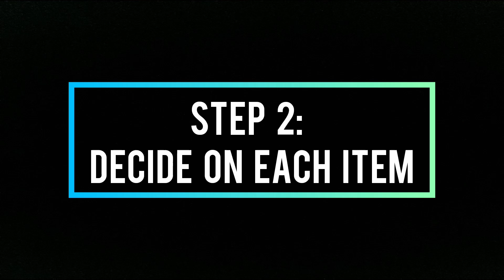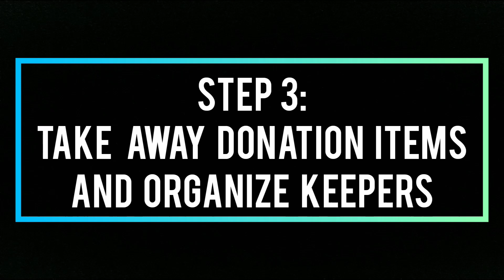Decluttering your board games - a step-by-step guide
The Mazereeuw family likes to play games, but when deciding on a game became too time-consuming and overwhelming, they needed to declutter their board games. Watch the process in this time-lapse video.

Symplicated is here to help you edit your wardrobe, declutter or downsize. Whether you're ready for a new chapter in life, or simply want to tweak a well-organized foundation, we can provide the tools and support to propel you forward.
In addition to helping you declutter your living space, your closet, and your calendar, we also now help you declutter your diet!